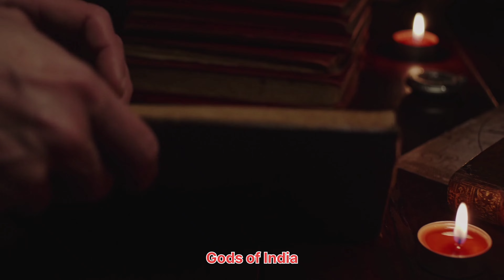हो गया है कल्कि का जन्म इस गांव में😱🤯😱 Must Watch।। Gods Of India 🤯😱😳KALKI is here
The mythological relevance of the place originates with a prophecy in Vishnu Purana according to which Shambhala will be the birthplace of Kalki, the next incarnation of Vishnu, who will usher in a new age (Satya Yuga); and the prophesied ruling Kingdom of Maitreya, the future Buddha

kalki birth place
kalki
avatar kalki
kalki 2898 Movie review
kalki
bhagwan kalki
kalki ka janam

shambhala mystery,
shambhala mystery in hindi,
mystery of shambhala telugu,
mysterious kingdom of shambhala,
the secret of shambhala,
where is shambala,
where is shambala located,
shambhala village mystery,
shambhala place,
where is shambhala city,
the mystery of shambhala,
shambhala mystery telugu,
mystery of shambhala tamil,
shambhala mystery in english,
mystery of shambhala,
shambhala nagaram mystery in telugu,
guardians of shambhala,
shambala secret city,
shambhala city mystery in telugu,
shambhala place in india,
shambhala city,
mystery of shangri-la and shambhala,
shambhala mystery in telugu vr facts,
shambhala place in himalayas